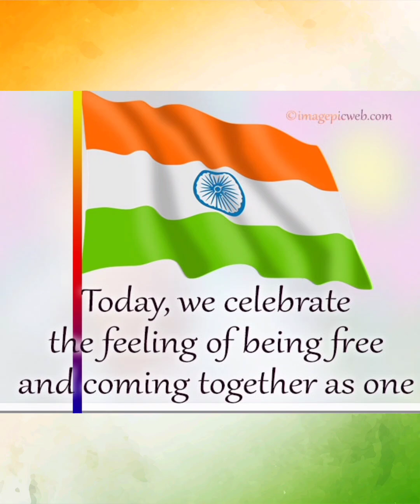Independence Day Celebrations 2024 🇮🇳